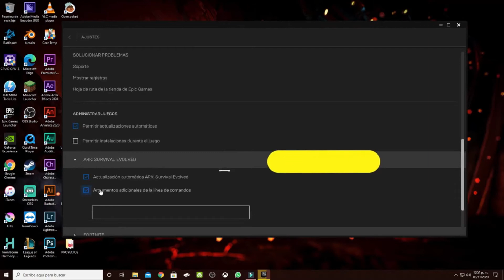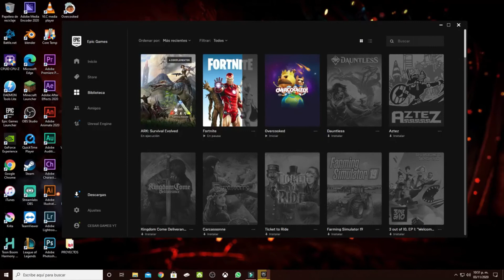💥💥Cómo PONER en ESPAÑOL ARK [FUNCIONA] 💥💥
¡¡Bienvenido al canal, espero te haya gustado este video y si es asi te invito a calificar el video.

                              (☞ﾟヮﾟ)☞     S U S C R I B E T E    ☜(ﾟヮﾟ☜)